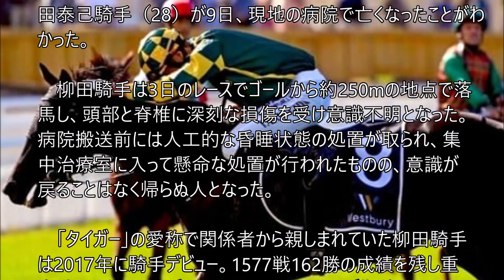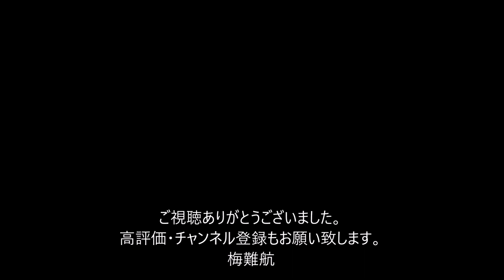ニュージーランド競馬 柳田泰己騎手が死去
①ちゃんねる登録お願い致します。柳田騎手は3日のレースでゴールから約250mの地点で落馬し、頭部と脊椎に深刻な損傷を受け意識不明となった。病院搬送前には人工的な昏睡状態の処置が取られ、集中治療室に入って懸命な処置が行われたものの、意識が戻ることはなく帰らぬ人となった。「タイガー」の愛称で関係者から親しまれていた柳田騎手は2017年に騎手デビュー。1577戦162勝の成績を残し重賞勝ちを収めるなど、これから益々の活躍が期待される最中での出来事だった。。